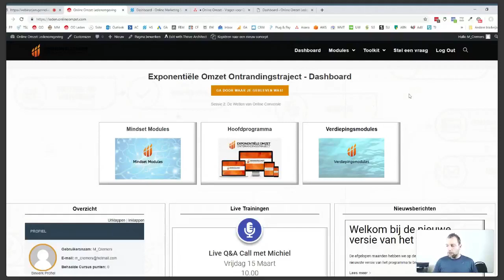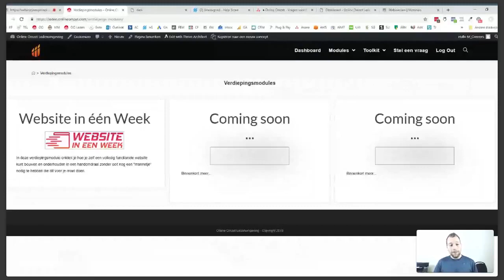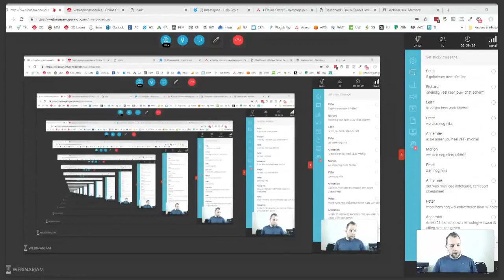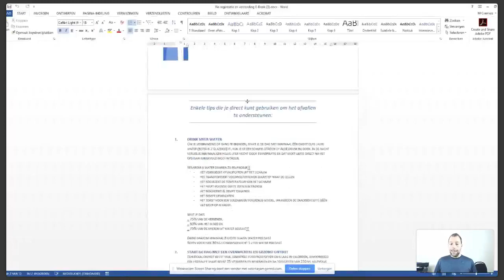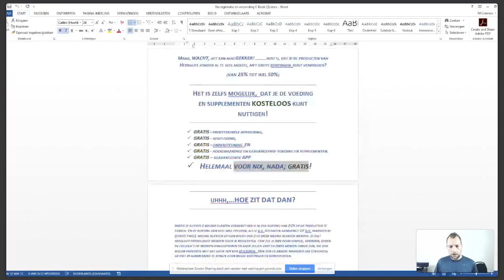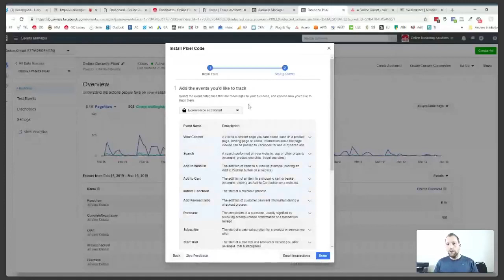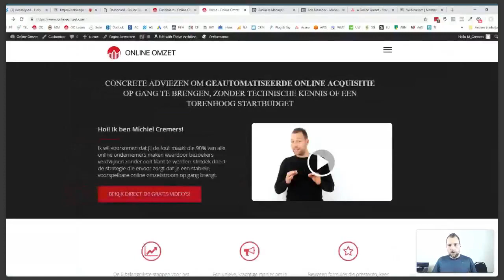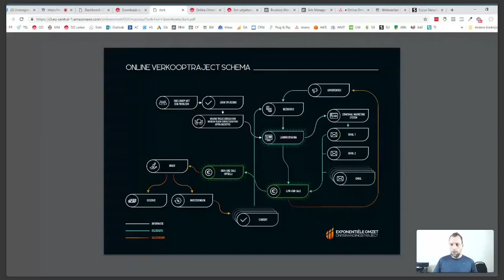Ontbrandingstraject Live Q&A Sessie 15-03-2019